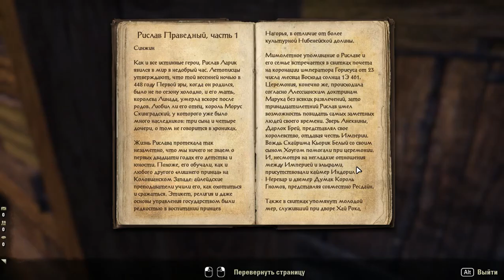90 Elder Scrolls Online eso tes mmo rpg George IV Kostandi